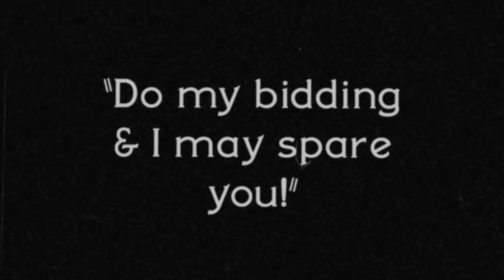Cuphead Trailer Official(2017)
E se você ainda não é um inscrito no canal, não deixe de se inscrever...

Quer ajudar o Canal e ser meu patrão?

Steam ID ➮ yakuz4san / YakuGames
Skype ➮ Leozinho-yaku

Gostou do vídeo e quer dar um ajuda para o Canal?

Como Corrigir Todos Possíveis erros de DLLs e Directx em Jogos